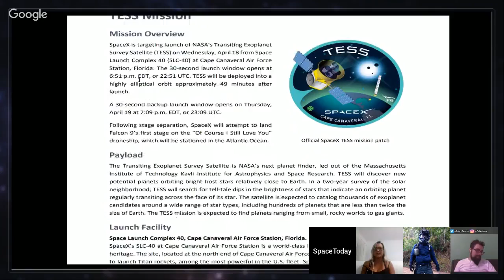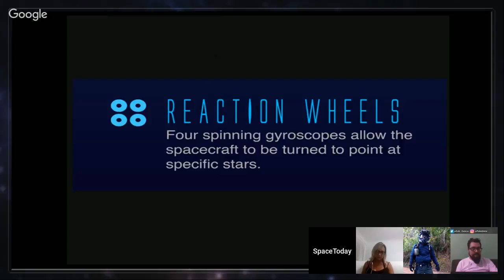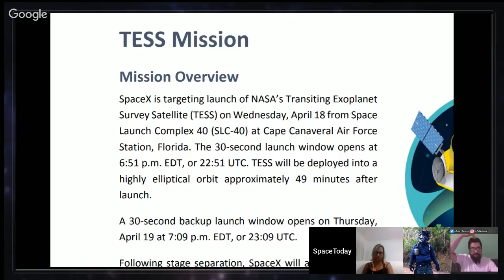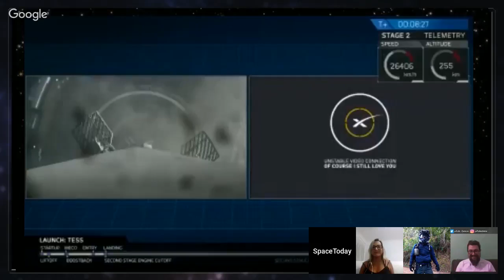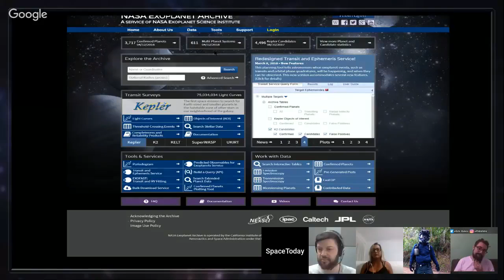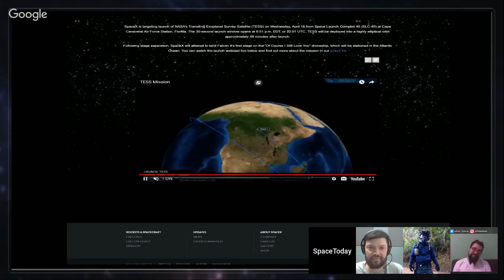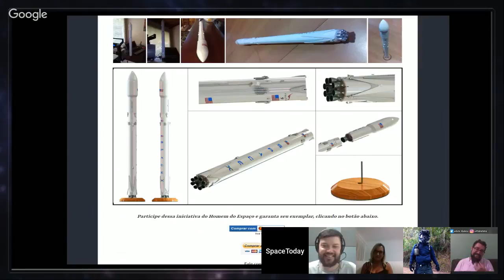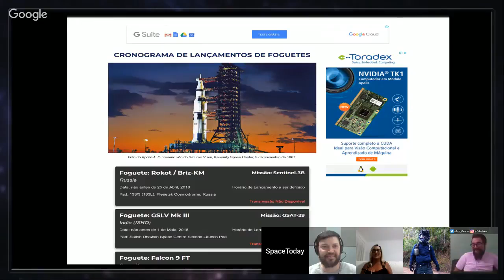Lançamento da Missão TESS da NASA